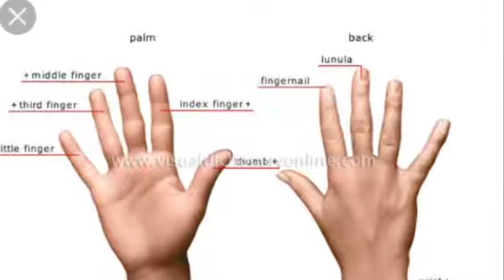दिलचस्प तथ्य जो आप नहीं जानते